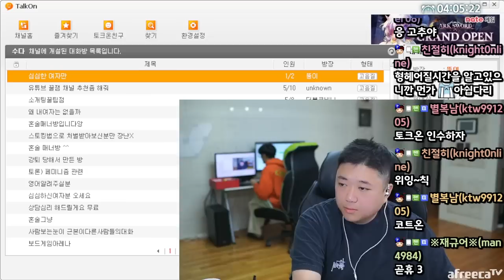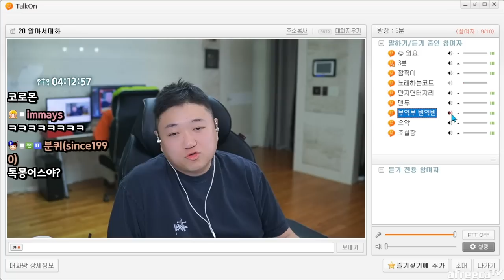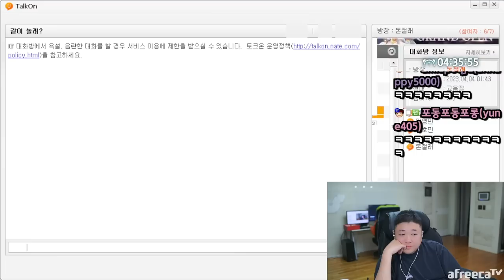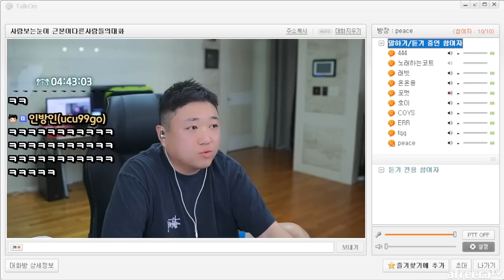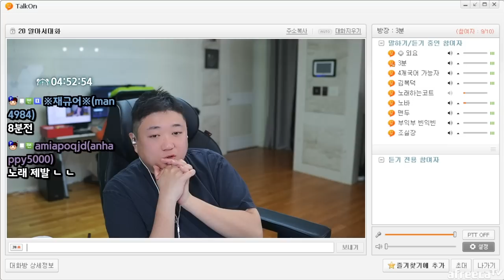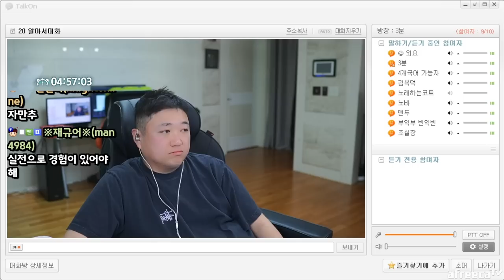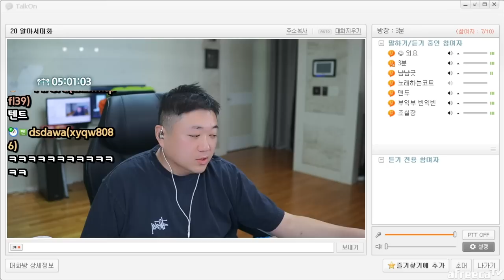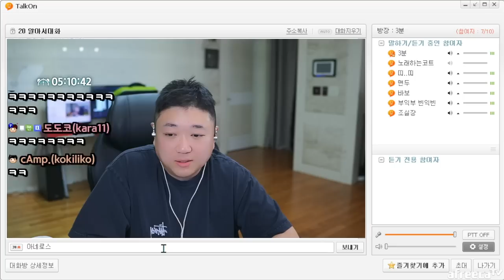구제역닮았단 소리많이들어요 (23.04.08-4)